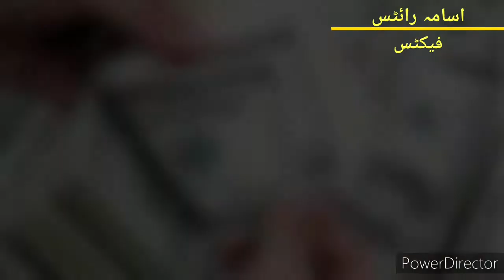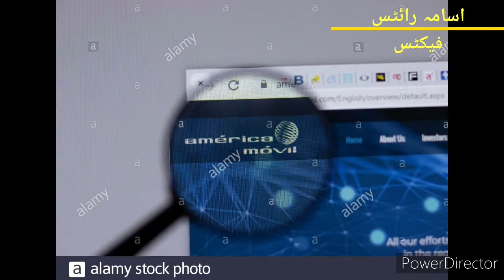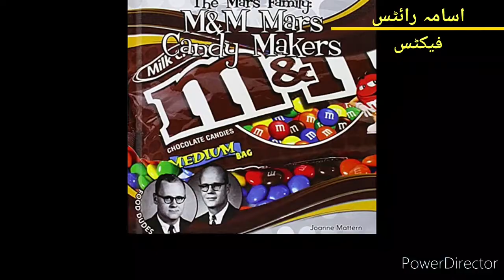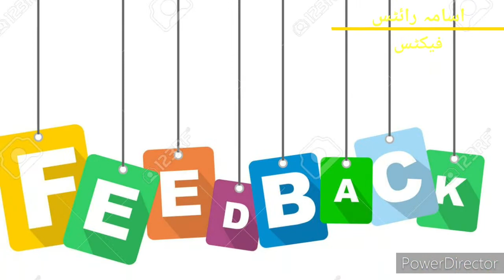5 Richest Families In the World Urdu | دنیا کے امیر ترین خاندان | Usama Writes Facts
Asalm O Alikum UsamaWritesFacts family. In This Video I Will Tell You About most richest families in the world Hope You Guys Enjoy The Video Give A Like If You Enjoy The Video And Also Subscribe To My Channel To Get More Informative Videos
 دنیا میں موجود 5 امیر ترین خاندان |  5 | Richest Families In the World Urdu